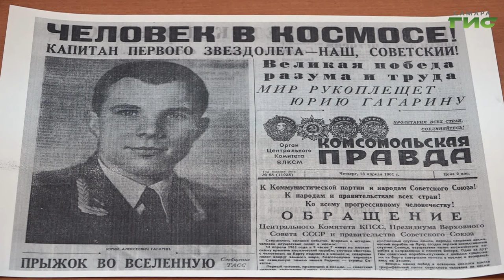Самарские школьники смогли узнать о Юрии Гагарине больше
Улыбка, которую узнал и запомнил весь мир. В марте исполнилось 90 лет со дня рождения Юрия Гагарина, который стал первым человеком, совершившим полет в космос. В память о нем в самарской библиотеке провели открытый урок для школьников. Детям показали личные вещи космонавта и сообщили интересные факты его биографии. Подробности в нашем сюжете.